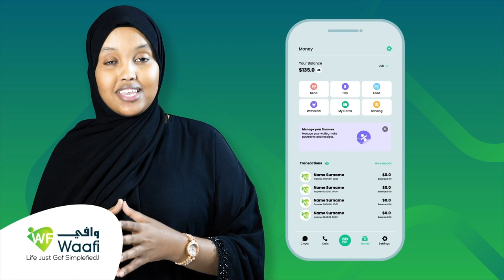Hurdo Soomaalida qaar caado u ah oo la sheegay in ay faa'ido weyn leedahay